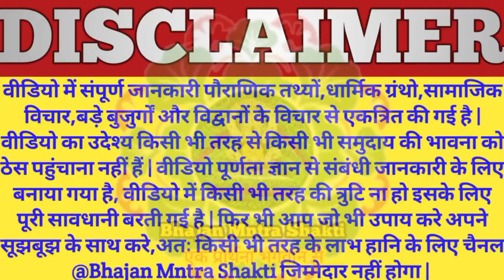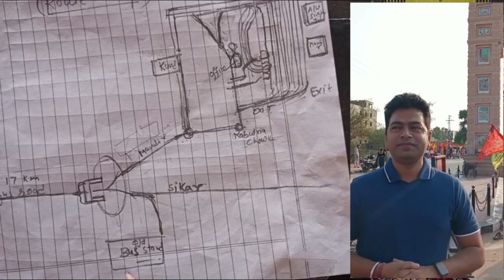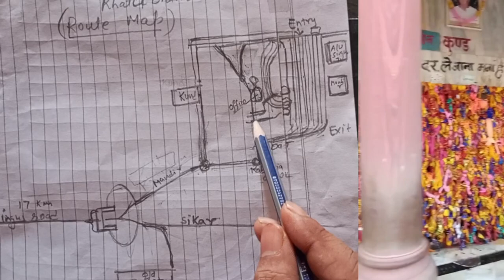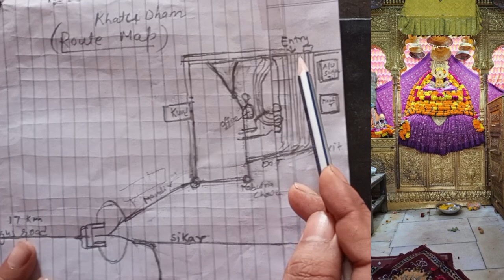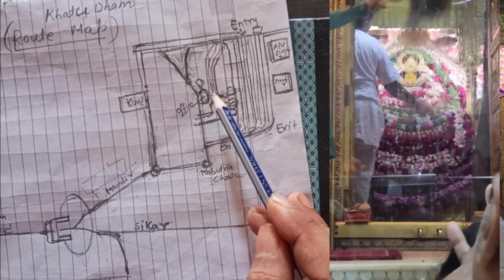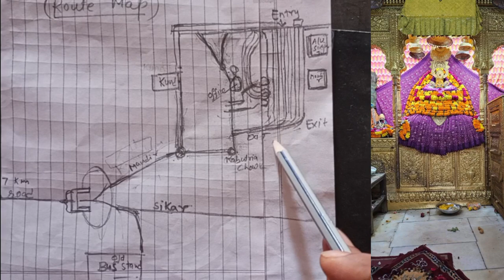खाटूधाम के ये दो रास्ते आपको यहाँ तक लेकर जायेंगे | श्याम बाबा के दरबार जाने से पहले जरूर देखे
Video Related

baba shyam ka nishan ghar mein kaise lagaye
baba shyam ka nishan kya hota hai
shyam baba ka nishan yatra
khatu shyam ji ke morchadi ke chamatkar
baba shyam ko kya pasand hain
khatu shyam ji ko kya pasand hain
khatudham se kya lekar aaye
baba shyam ko itra kaise arpan kare
baba shyam ke itra ka kya karna chaiye
baba shyam ka nishan ghar laye ya nahi
khatudham se kya kharide
khatu ke shyam kund ke jal ka pryog kaise kare
baba shyam ke darbar mein rona kyu aata hai
khatu shyam mandir mein rote kyu hai
baba shyam ke mandir mein aashu kyu aate
shyamji ka ladla sonu
baba shyam ki baatie
khatushyamji ki jaankari
khatushyamji se arji kaise lagate hai
khatushyamji se arji kaise kare
khatushyamji se arji kaise lagai jaati hai
khatushyamji se arji lagane ka pura tarika
khatushyamji se ardas kaise lagaye
khatushyamji se ardas kaise lagai jaati hai
baba shyam se arji kaise kare
shyam baba se arji kaise lagate hai
baba shyam se arji kaise lagate hai
baba shyam se arji kaise lagai jaati hai
shyam baba se arji kaise lagai jaati hai
khatushyamji se 11 rupaye ki ardas kaise kare
Khatushyamji se mannat kaise kare
baba shyam se mannat kaise kare
shyam baba se mannat kaise kare
khatuwale shyam se arji kaise kare